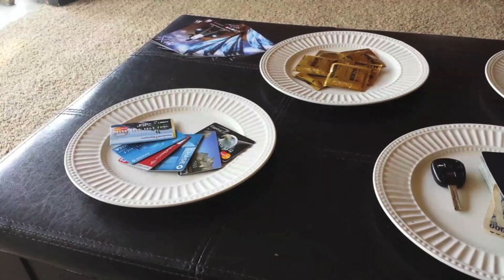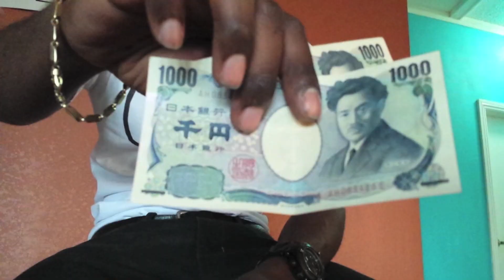144BillionOvernight 144 Billion Overnight - Air Game "Video" - 144 Billion Overnight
144 Billion Overnight is in the building.

If Kanye can we all can. Thank you Jesus Christ for Saving me.

We 12 by 12. In the beginning was the Word. And the word was with God. In my knowledge and time on this earth I have come from a place of being the most out right heathen to conforming to the word of Christ. I am a sinner. And I struggle to not. I have old videos here on my page and on other pages that do not fit with my current philosophy. I have been instructed to leave as be. I am obedient in the spirit and I do not dis obey. No one can compare to the Relationship wit GOD we have. There is a reason I am instructed to let videos that do not promote the kingdom remain. His plan may be more than my comprehension can handle.

There will be those who disapprove. Yet we disapprove of a global earth being accepted as fact when fiction yet promoted within Christian and Non-Christian beliefs. Let he that is without sin cast the first stone.

Those old videos were cool for sinners. They promoted a different reality. They express a fact. Any man can go from bad to worst to redemption. Perhaps it is meant that in a future time the purpose of light being shed on both mentalities of life give reason as to why the world is allowed to see where I came from and where I have arrived. If I can go from preaching a gospel of the world to preaching a Gospel of The Cross, while not having concealed my sinful past, it may be a shinning and stunning example that all can do it too.

144 Billion Overnight has become the anomaly. Hated and hated and never loved. I'll never do music like this again. I will never put out material that leads away from the kingdom. I will not even come close to deciding to do so. The penalty out ways the rewards. That penalty should focus on the people misled and hurt by poor doctrine. I hope this video and all like it lead individuals to my new videos set to be released soon as they will be routed in a pure direction of truth-righteousness allowing for freedom of direction & proper choice. My corporation is changing. My structure is reformulated. These videos will remain but the content has definitely shifted.

We walked on the wild side. Now what we've found is the calm side is much more wild. As you can truly see and feel the full frontal attacks of all your enemies including enemy number one. There is no possible way I can serve the kingdom of darkness and it's trying to halt the progress of success. This is something we must work & pray to overcome. Our voices are loud and they are shouting a message that the world needs to hear. Wake up sheeple only the blind are allowed to eat in this world. Those of us who can see survive on mana. Im not ashamed. I struggle with the task at hand but I do not shy away. I have been instructed and chosen to show the bad the ugly and the good. We cleaned it up, at the end of it. And we've started a new.

The world is a different place. At the time I started making the music videos I had no idea what type of shift was unfolding. I can recall waking up on certain days and being able to feel the amount of negativity that had been let into the air seemingly over night/weekend. Plainly enough I quit. I could not continue to make music that was less pure than holy and be subjected to the harsh treatment the impurities sprout. These videos will lead down a road of exploration and it will land at least one person who unsuspectedly took the trail to Jesus Talk.

Yes Jesus Christ Saves. The word of GOD is power in the spirit. I am not alone. Many of you want to go from what you seen in my old videos to what you are hearing and seeing now. And you can I promise you can have a joy filled life and still enjoy life in The Blood of Jesus Christ. I ask aloud for GOD to forgive me for my sins please and in public ask for the forgiveness of all those I have wronged. Any person I have ever hurt I am apologizing in a public setting in the Name of GOD, His son Jesus Christ and his Blood, and The Holy Ghost spirit. Many are called few are chosen.

Enjoy The new videos they lead to promise and the Kingdom. Observe the old videos that show how far I've come. Understand were this all leads. To a pleasant, peaceful kingdom forever in the comfort of our Lord and Savior Jesus Christ. This is now a Christian channel that shows the heathen side of things of old and how we can grow if we are watered as flowered in The Name of Jesus Christ.

This is a 4th quarter change every Ol' ball coach has got to make if they want to win the game. He has come. Change from a spirit of doing what ever you want to a commitment of doing as instructed & is right in the Name of the King Jesus Christ our Lord and Savior. Amen.

Coming!
FB / Michael (144 Billion Overnight) Coleman
FB Fan /@144 Billion Overnight